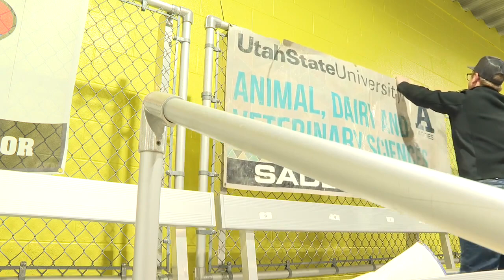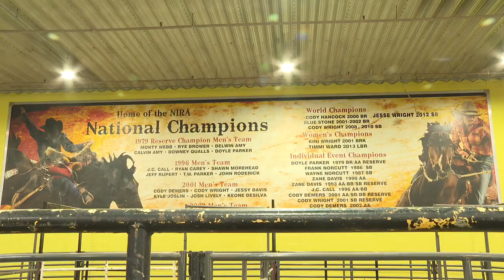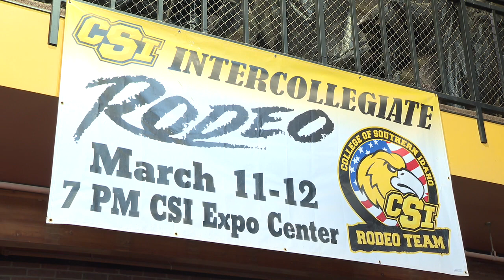College of Southern Idaho hosting 45th annual rodeo